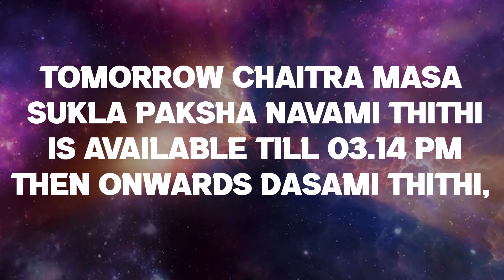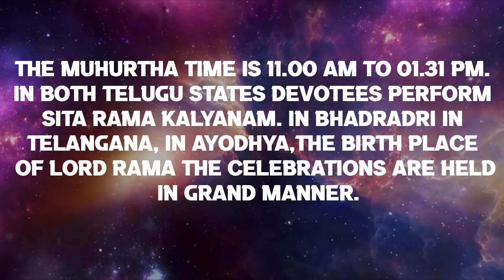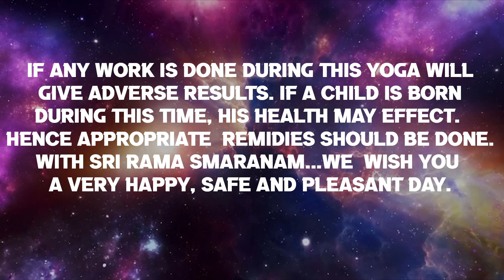THE AUSPICIOUS DAY TODAY'S ALMANAC SRI RAMA NAVAMI17-04-2024 Wednesday | Red Tv Bhakthi